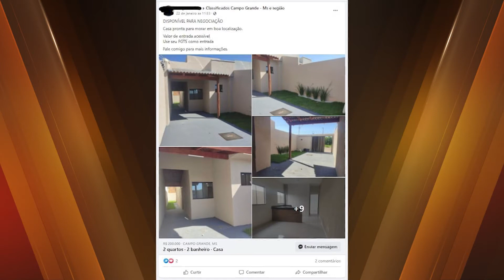Empresa de venda de imóveis é autoada por propaganda enganosa na Capital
Quem está pensando em comprar um imóvel precisa ficar bem atento para não cair em golpes. Em Campo Grande tem empresa fazendo propaganda enganosa e agindo de má fé. Uma operação realizada ontem (13) terminou com 9 pessoas autuadas por exercício ilegal da profissão.